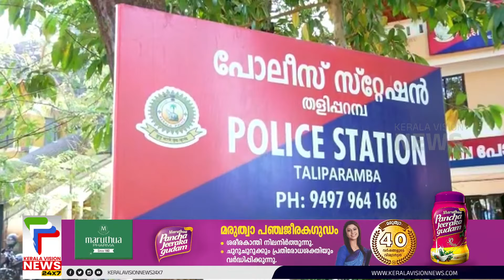കണ്ണൂരില്‍ ആറ് വടിവാളുകള്‍ കണ്ടെത്തി; പിവിസി പൈപ്പിനുള്ളില്‍ നിന്നാണ്‌ വടിവാള്‍ കണ്ടെത്തിയത്‌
കണ്ണൂര്‍ തളിപ്പറമ്പിന് സമീപം ബക്കളത്ത് നിന്ന് ആറ് വടിവാളുകള്‍ കണ്ടെത്തി. പിവിസി പൈപ്പിനുള്ളില്‍ ഒളിപ്പിച്ച നിലയിലായിരുന്നു വടിവാളുകള്‍.  കനത്ത മഴയില്‍ ബക്കളം പുന്നക്കുളങ്ങര തോട്ടിലൂടെ ഒഴുകിപ്പോവുകയായിരുന്ന പിവിസി പൈപ്പിനുള്ളിലാണ് വടിവാളുകള്‍ ഉണ്ടായിരുന്നത്. പൊലിസ് അന്വേഷണം തുടങ്ങി.

About COA